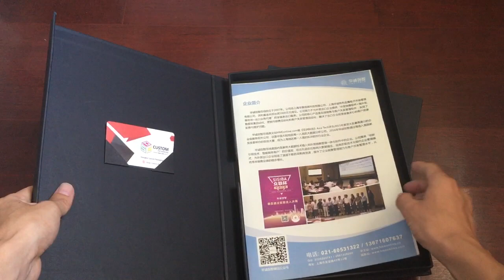Custom Archive Packaging Boxes with Silver Stamping